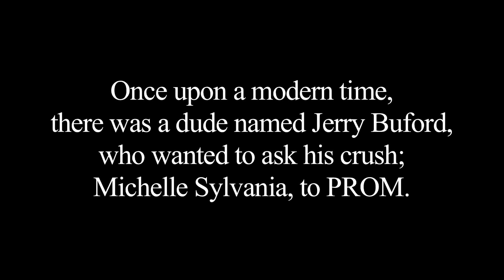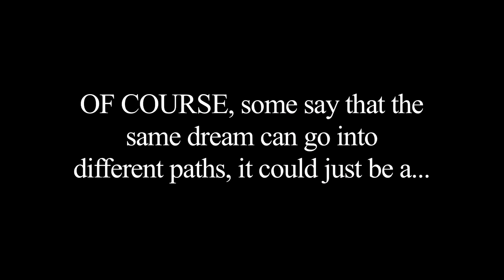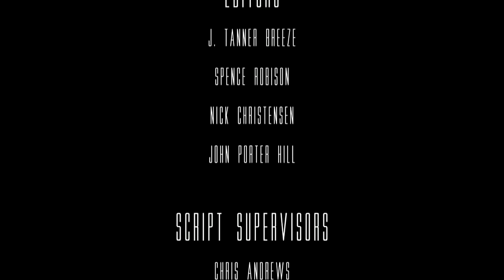DayDream [High School Short Film] - Throwback Thursday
Cast
Devyn Stewart as Jerry Buford
Samantha Ellis as Michelle Sylvania

Casting
J. Tanner Breeze
John Porter Hill

Editors
J. Tanner Breeze
Spence Robison
Nick Christensen
John Porter Hill

Nick Christensen

Sound Effects
Blaine McMurray

Props
Nick Christensen